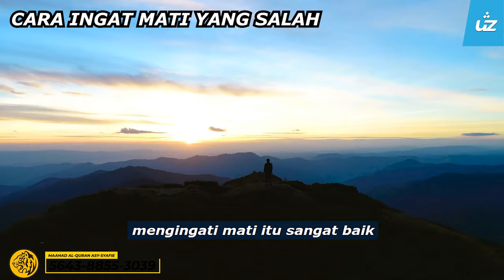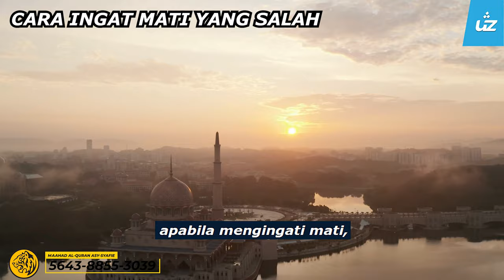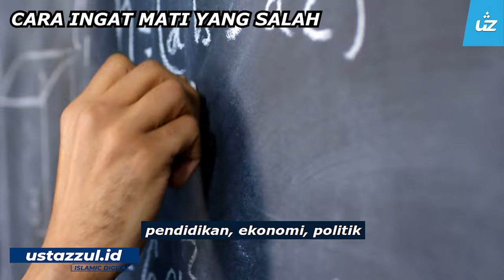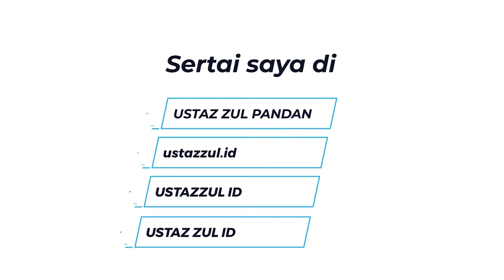INGAT MATI AKAN MEROSAKKAN AGAMA JIKA.. - Ustaz Zul Pandan